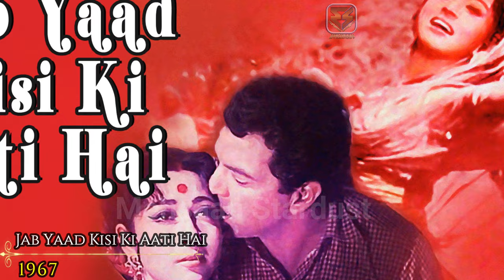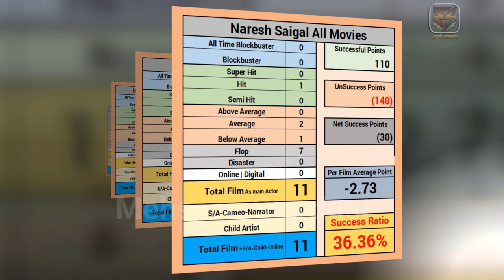Naresh Saigal Hit and Flop All Movies List | Box Office Collection | All Films Name List | Mahaveera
Director Naresh Saigal Hit and Flop All Movies List | Naresh Saigal All Movies Box Office Collection | Naresh Saigal All Movie List | Naresh Saigal Ki Films Names Year Wise List | Naresh Saigal Hits and Flops All Movie with Box Office Collection Analysis | All Films Records & Analysis, Success Ratio, Filmography and Upcoming Movies List. today मेहसान स्टारडस्ट / “Mehsaan Stardust” Made this Video for Entertain People with Valuable Information.